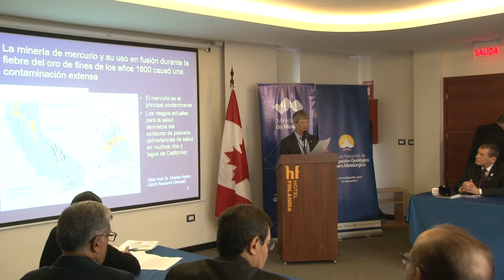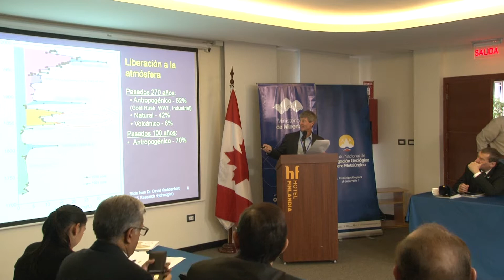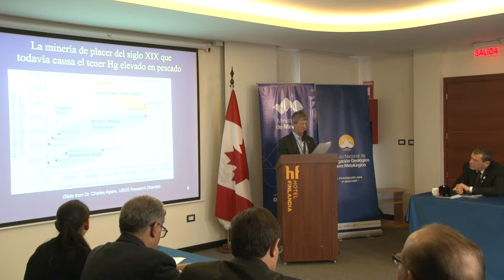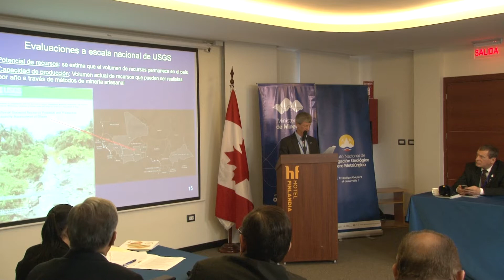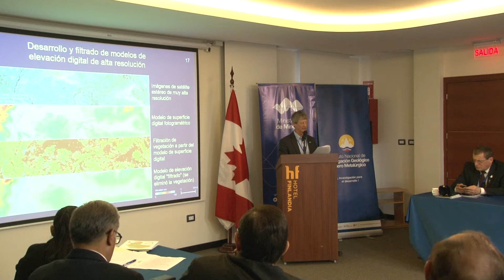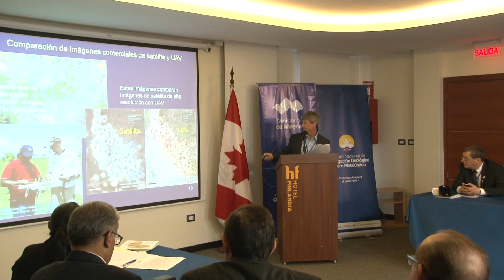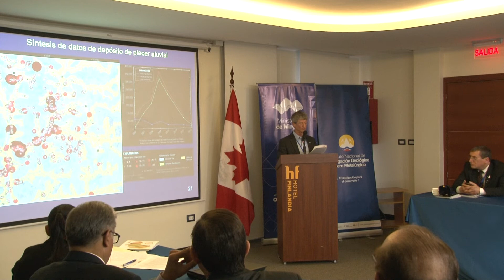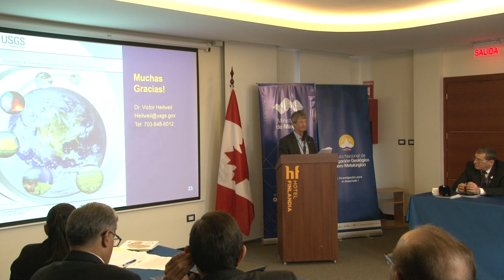Victor Heilwel USA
Experiencias del USGS en relación con los impactos de la minería.
Dr. Victor Heilwel, United States Geological Survey. USA.